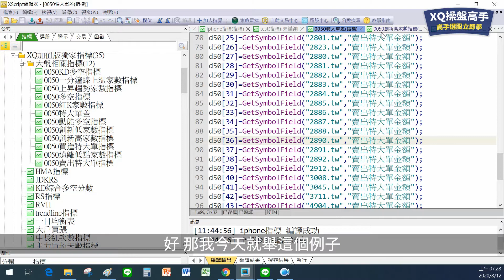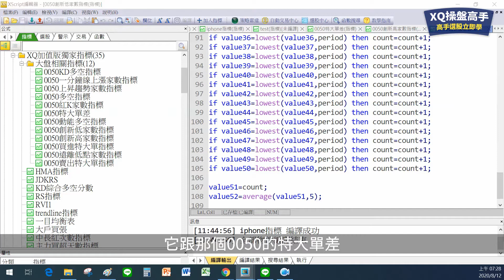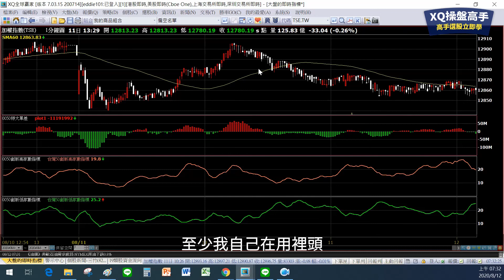搭配一起看的大盤即時指標│XQ全球贏家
之前跟大家介紹如何寫出盤中即時窺探整體市場大戶動向的大盤指標，今天來跟大家分享類似的指標怎麼一起搭配著看。
這裡搭配的是0050近20分鐘創新高家數與創新低家數指標，腳本的寫法先前有分享過。
這樣搭著看的好處是比較能在大波段出現時站在對的那一邊，缺點是，轉折點下決心的那個點通常還是會晚了一兩根bar，這在期指上，往往價位就差了不少點。
之後再來想想怎麼數即時偵測到多空情勢的變化，大家可以根據您對盤面的觀察，寫出專屬的大盤即時指標。

※原XQ操盤高手已更名為「XQ全球贏家(個人版) 」，原XQ操盤高手用戶所享有功能均保留不受影響。